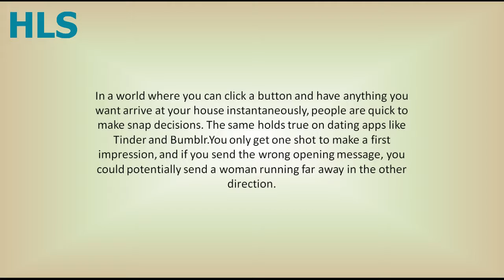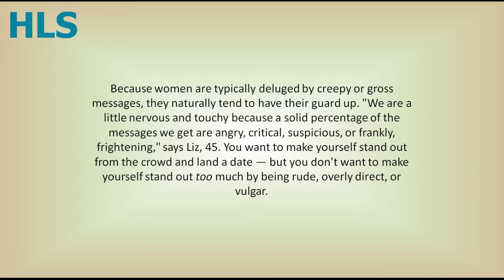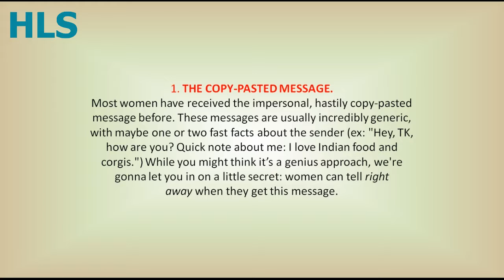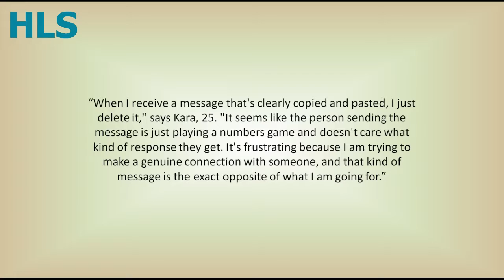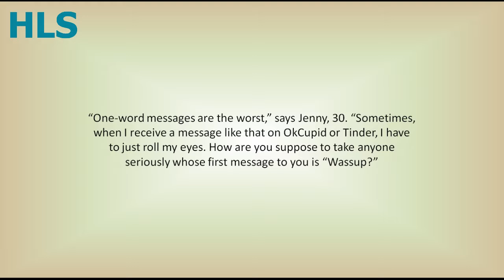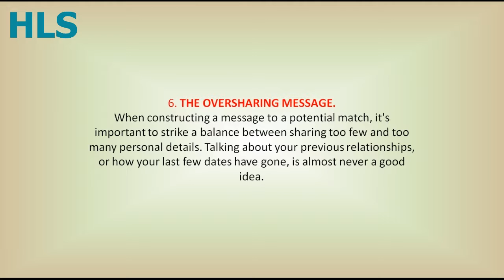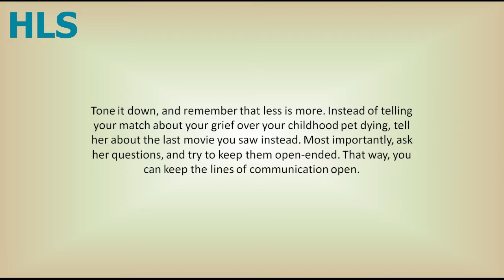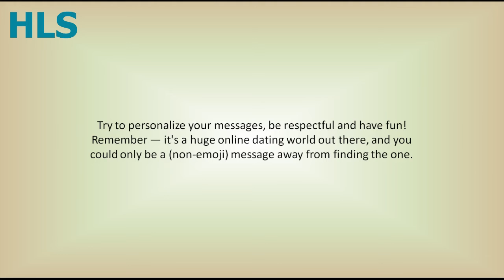7 Tinder Opening Lines That Woman Absolutely Hate